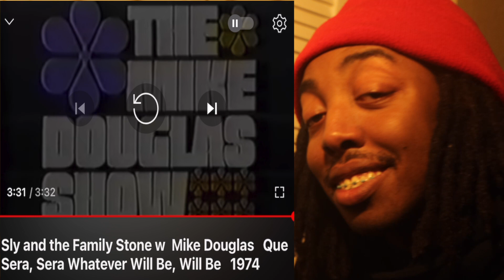NERDING OUT ON SLY & THE FAMILY STONE'S PERFORMANCE ON THE MIKE DOUGLAS SHOW IN 1974! QUE SERA SERA